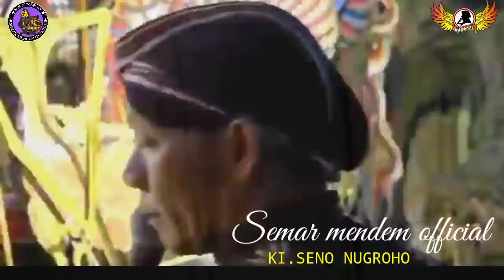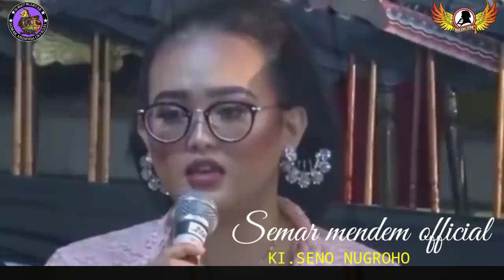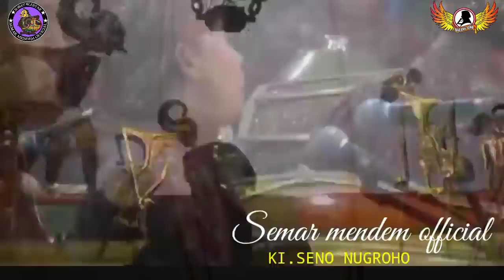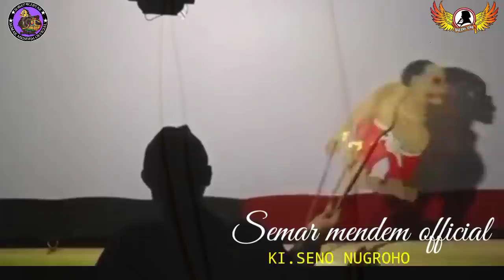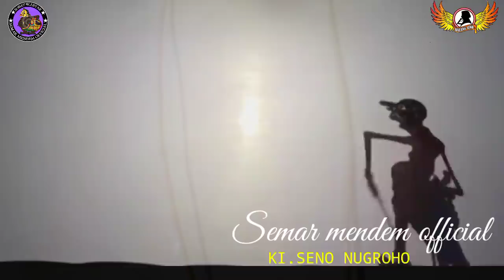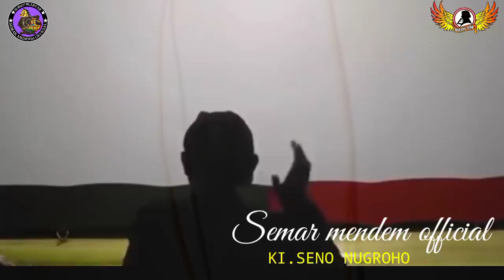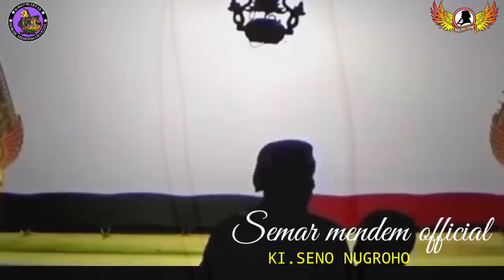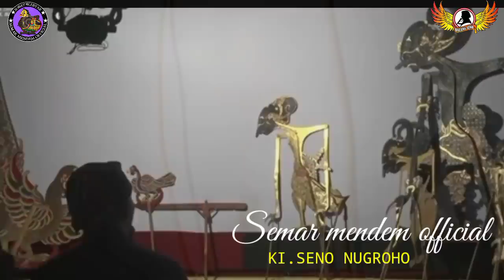Bagong nggenting ilmune‼️bolodewo mudun pangkat manduro bedah